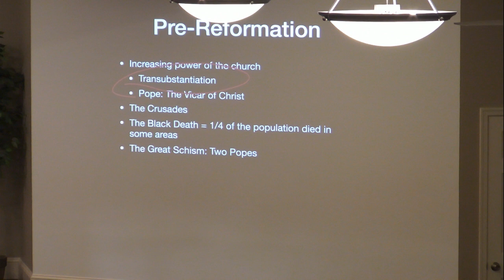Anabaptist History -- Chris Stoltzfus